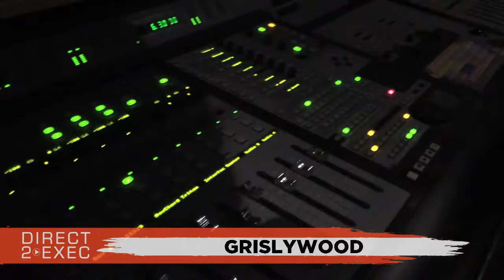Grislywood Performs at Direct 2 Exec Los Angeles 8/8/17 - Atlantic Records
Tuesday, August 8, 2017 2:00 PM

Mint Room Studios
902 S Glendale Ave